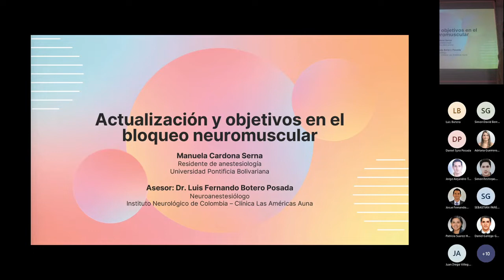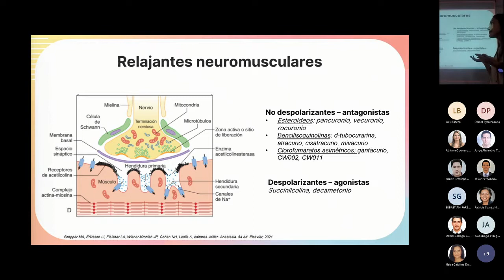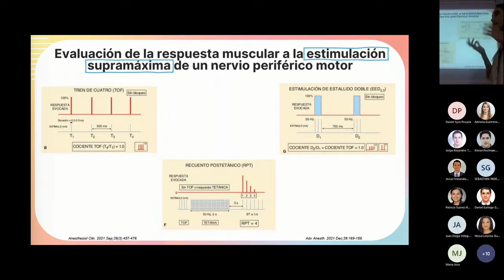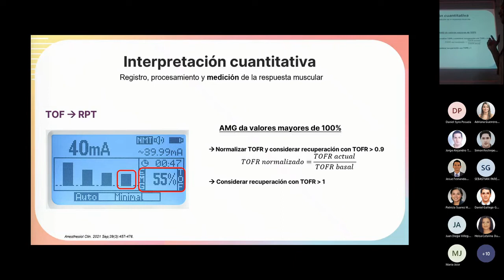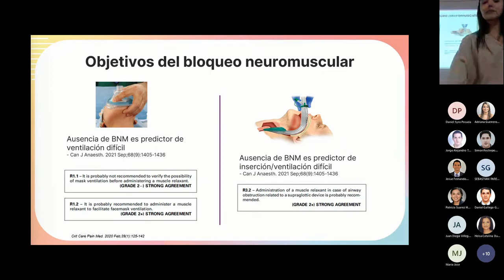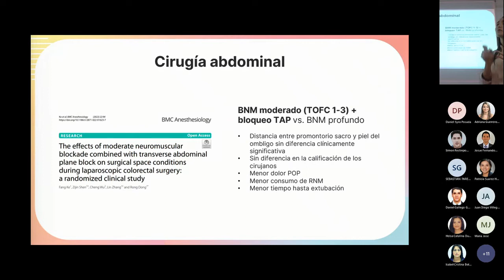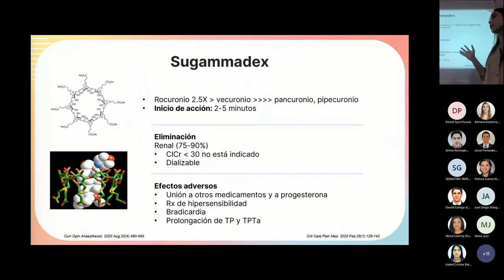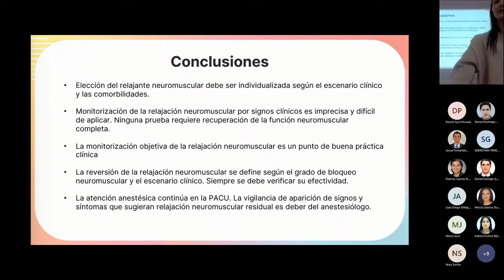Actualización y Objetivos en el Bloqueo Neuromuscular 24-08-22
En esta nueva entrega de nuestras charlas de Residentes, la Dra Manuela Cardona, residente de Segundo Año, nos explica de forma magistral cuál debe ser el objetivo en el manejo de bloqueantes neuromusculares.